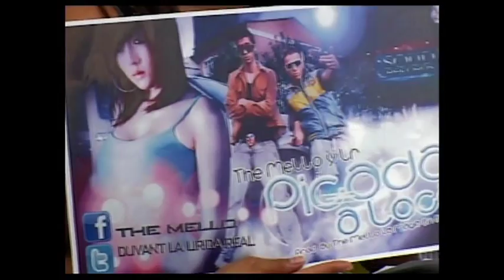the mello la magia en el beat y duvant la lirica real (LR) en entrevista de TV.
Picada a loca the mello y duvant lr. Wisin & Yandel Ft. Tego Calderon & Pitbull - Rompiendo Cadenas Zun Zun Remix Wisin & Yandel Ft. Tego Calderon & Pitbull - Rompiendo Cadenas Zun Zun Remix Wisin & Yandel
Lo Nuevo de Daddy Yankee 2012 lo escuchas por BoxeadorTV , Hip Hop y Reggaeton al máximo.

Golpe A Golpe Borracho, Siento Mariposas, Juego de niños, Reggaeton de Medellin Colombia, Golpe a Golpe y Alexander Dj... Lo nuevo de Los Lunaticos, Mas Lunaticos, Palma Productions... Nuevo New Reggaeton Golpe Balvin Sebas Migue Nelly Arcangel Daddy Yankee Wisin y Yandel Don Omar Randy Jowell Rakim Tito Aventura Alexis Fido Dalmata Ñejo Jadiel Baby Rasta Chino Dj Nelson Big Mato Lapiz, La Caida de Edgar, calentamiento global, nacional medellin deportes colombia, lil wayne T pain T.I Akon Juanes Shakira Bonka melvin ayala tonight dr.p funky triple seven manny montes Sanalejo Fonseca Cabas.

Por Que - Syko Ft. Genio Baby Johnny
Entrevista a tempo desde prision (25 Sep Cumpleaños De Tempo)
Subelo - Ñengo Flow ft. Getto Y Tony Tone
25 De Septiembre - Tempo [Version De Estudio]
Ella Se Envuelve (Da Mixtape My Life) - Syko Ft. Genio & Baby Johnny
La Calle (Preview) - Daddy Yankee
Nigga - Desde Que Te Vi (Romantic Style 2)
Deja Que Vuele(Sangre Nueva 2) - LJ Ft Naldo
Amada (Official Remix) - Felo Man Ft. Randy & Robert
He Venido (Official Remix) - Final '' The Musical Mind '' Ft. MJ
Si Tu Supieras (Live) - Ken-Y Ft. Luis Fonsi
Mi Despedida Remix- Daddy Yankee Ft. Tony Dize
Danza Kuduro Remix - Arcangel Ft. Don Omar & Daddy Yankee
Zun Zun Rompiendo Caderas - Wisin & Yandel Ft. Pitbull & Tego Calderon
Prrrum - Cosculluela
Mi Vida Se Fue (El Juicio Final) - Hector El Father
Ya Lo Se (Prod By.Gaby) - Wibal & Alex
Una Mujer Como Tu - Tommy Viera Ft. DJ Dicky - Tiro Al Blanco
Chosen Few 3 - The Movie
Categoría: Música Redimi2 el Fenomeno maso anormales manny montes melvin ayala tonight BoxeadorTV El fenonemo edition phenomenon tercer cielo 2009
Amperaje Ane Rap Ariel Kelly Beltran Big-K Black Point ChomboComandante Fly Del Patio Dkano Doble T & El Crok Don Miguelo El Fother El Lapiz Conciente El Poeta Callejero El Pope El R1 point la komision complot records tito el bambino sol playa y arena toby love premios juventud pa kum pa luny tunes reggaeton wisin y yandel flow factory nengo flow dj flex nigga belinda joa jo-a rap dominicano tigueraje 809 top dollar hazte haste la loca wisin ya yandel jowell y randy ecko diesel baby rasta y gringo la diva ivy queen el lapiz mexinano naldo erre vi syko mc ceja daddy yankee tempo don omar tego calderon temperamento real hip hop reggaeton yaga y mackie nengo flow comandante fly la empresa r-1 r1 t.y.s alex-b mexicano artillery full recosrd yaga y mackie de la ghetto nengo flow omega chosen few behind exclusive video BoxeadorTV anormales redimi2 maso tonight melvin ayala manny montes haciendo lo mio funky conectados fuego kj-52 tercer cielo marcos witt adrian romero marcela gandara Ivan reggaeton 2011 reggaeton colombiano rico Grito Mundial Prende el ritmo no perdona anormales Llamada de Emergencia Daddy Yankee Wisin Yandel Randy Nota Redimi2 Por Ti Baby ft. Nigga Style Love Reggaeton Flow Factory raza fo chris perreo son latino Manny Montes Vivelo JDavinson Melvin Ayala tonight Funky Triple Seven Alex Zurdo memo ungido rey pirin polaco wisin yandel rakim ken-y hector father delgadouniversal music BoxeadorTV j alvarez nejo nengo flow chyno nyno dalmata lui-g 2cachas dos official remix music full records 21plus montana the producer nelflow dj nelson coyote show reggaeton94 guelo0316 fogoneo.com flowhot.net rfamilymusic.net xclusiva.com urbananew.net elcorilloed.com losnebulosos.net wikiton.com cyber staff latino malianteo.com beba360 malcriao is back obligao mixtape mp3 cds